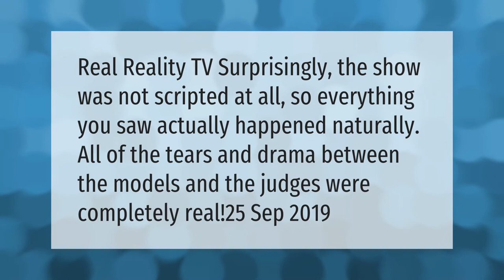What happened to Janice Dickinson ANTM?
00:00 - What happened to Janice Dickinson ANTM?
00:38 - Is ANTM rigged?

Laura S. Harris (2021, April 21.) What happened to Janice Dickinson ANTM?
    AskAbout.video/articles/What-happened-to-Janice-Dickinson-ANTM-239542